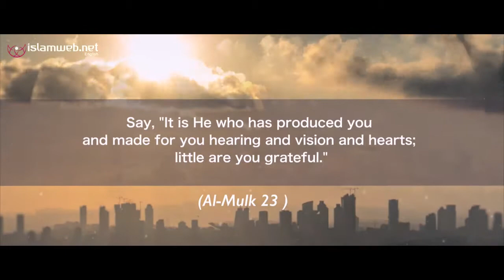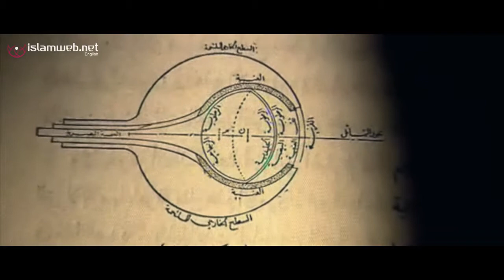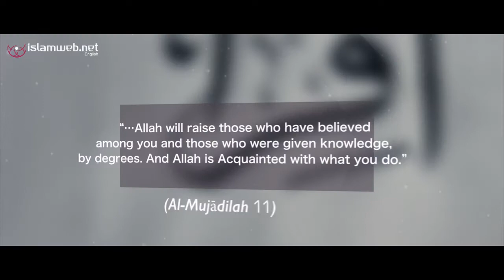Ibn Al-Haytham (Alhazen) | Father of Optics | Contribution of Muslim Scientists to the Modern World